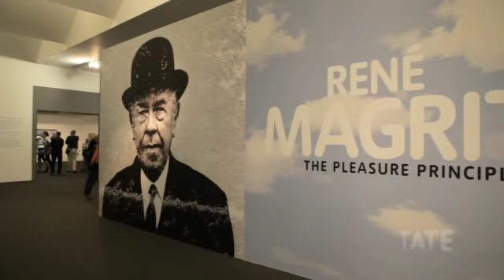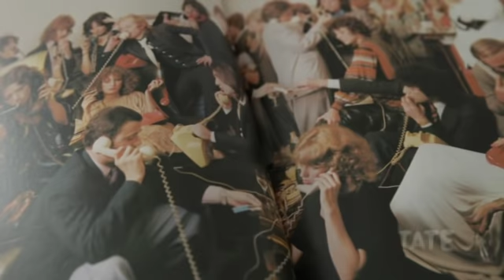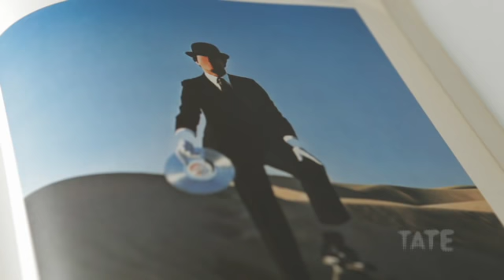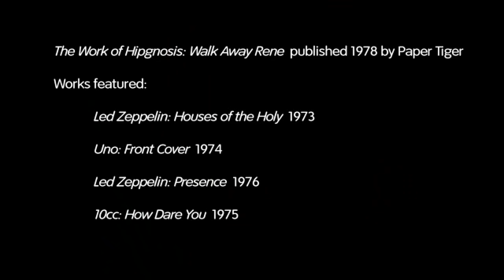Storm Thorgerson on Rene Magritte | TateShots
Storm Thorgerson designed the cover for Pink Floyd's 'Dark Side of the Moon', an album that can be found in the homes of over 40 million people.  In a career spanning over 30 years he has produced album graphics for numerous acts.

Many of his designs are notable for their surrealism, and in his early work he often took inspiration from the paintings of Rene Magritte. To celebrate the opening of Tate Liverpool's Magritte exhibition, we asked Thorgerson what it is about Magritte that  hooked him.